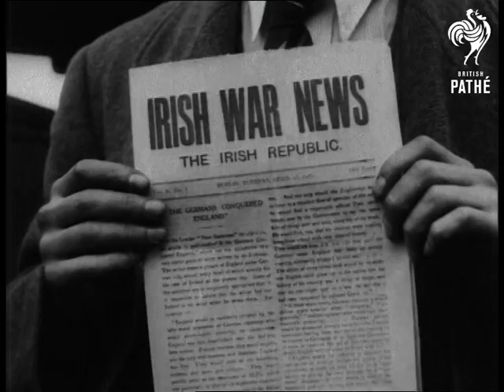Trouble In Ireland (1910-1929)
Trouble in Ireland - 1920?  (Southern Ireland, Republic of Ireland, Eire).

Soldiers; possibly Royal Irish Constabulary - the Black and Tans - are preparing to defend garrison or other place. Opens w/ shot of vehicles approaching through stone arch. Horse-drawn wagons; Army trucks; automobile.

CU soldier speaking; standing by open car; above level of crowd of civilians around him. Soldiers march through arch gate. Soldiers marching through courtyard. MS 3 soldiers; 2 hold ends of a long 2 x 4 board and turn it as the 3rd holds barbed wire which is being wrapped round the board. The soldiers hold up the board; more soldiers are standing around them. They walk away from camera. Soldiers arranging more barbed wire. Various shots of soldiers constructing barricades of barbed wire and sandbags. Soldier w/ rifle standing behind sandbags; other buildings in BG.

Then; several soldiers are pulling & twisting barbed wire into a thick mess; along edge of a wall - some sort of fortress; in BG glimpses of people in street beyond. Soldiers groom horses.  Pan along long line of horses rear ends.  Officers wander about, overseeing the grooming session.

Irish revolution - 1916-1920. Slow pan around central town area (Dublin?) w/ much destruction. Rubble from bombed building; w/ smoke still rising. Many pedestrians wandering around in street. Group of people standing by some monument; soldier w/ rifle among them. More damage. Pan past bombed out hotel still w/ signs for 'Luncheon & Rooms' when there are obviously no rooms left. CU group of soldiers drinking from cups; in street; pan left to counter set up & staffed by women. ECU Paper held up to camera; 'Irish War News. The Irish Republic.' Headline is 'If the Germans Conquered England' - which leads one to believe this may be from the Easter Rebellion of 1916; when some Irish rebels were trying to get help from Germany.

Irish Republican Army; Sinn Fein;Royal Irish Constabulary; Home Rule.
 FILM ID:2360.06